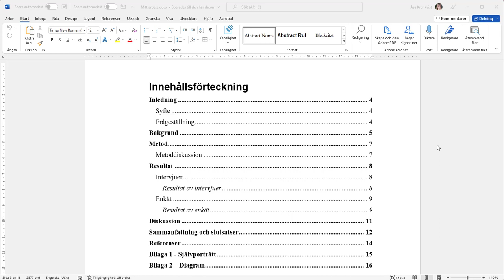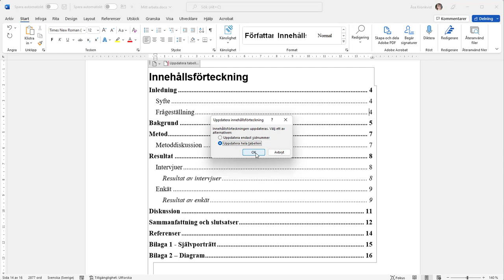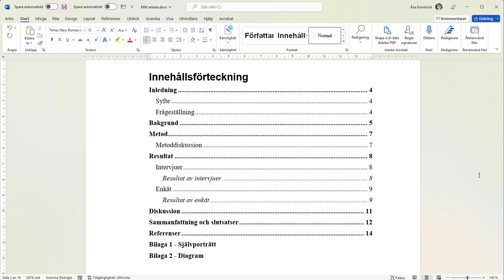Ta bort bilagorna från innehållsförteckningen - och skriv in dem manuellt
Ett enkelt sätt att bli av med sidnummer i innehållsförteckningen